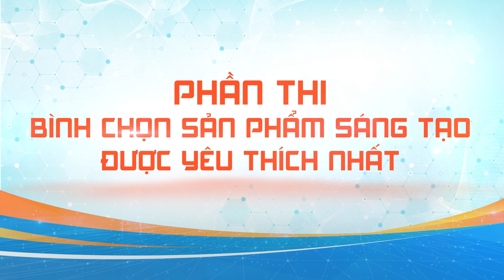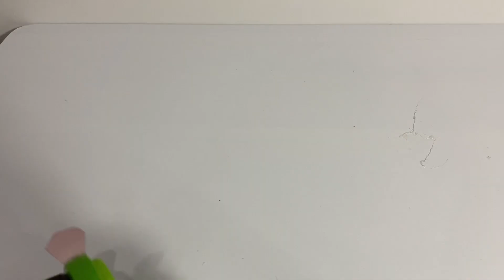SPC 59 - Xe đua dây cót tái chế (Recycled car toy)